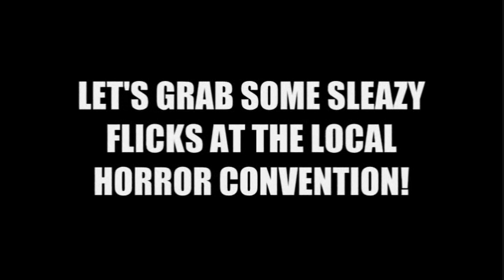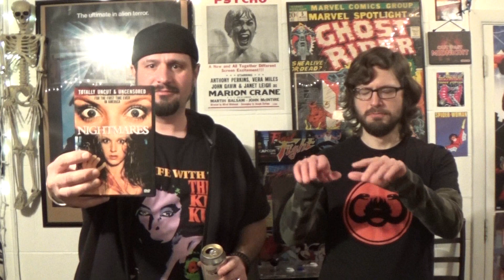NIGHTMARES (1980) / THE WAR OF THE GARGANTUAS (1966) - DOUBLE FEATURE - REVIEW 2023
Me and the NEON TRASH crew head up to Strongsville, Ohio to check out the latest CINEMA WASTELAND Horror expo!  Check it out guys!